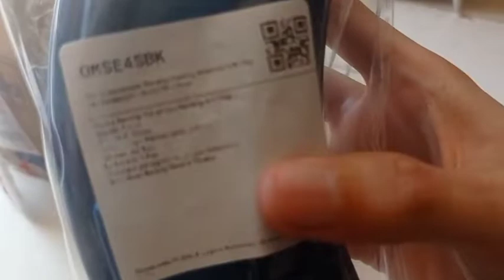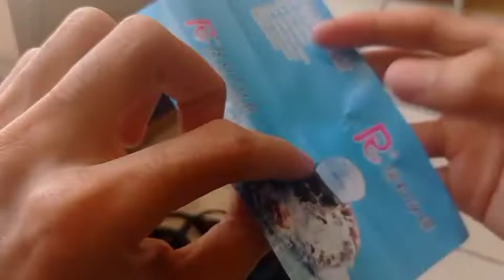kacamata renang setara Speedo ada merk Ruihe harga boleh diadu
di video ini gw beli kacamata renang merk Ruihe pendapat gw ada di video ini bagus ngga ny.